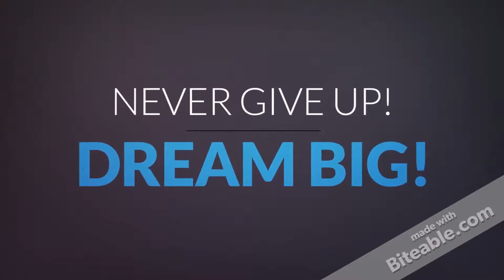RAW: Aftershow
Hashtag